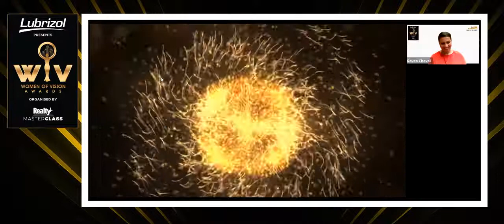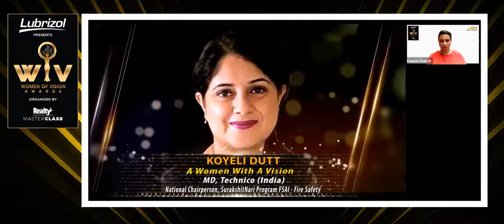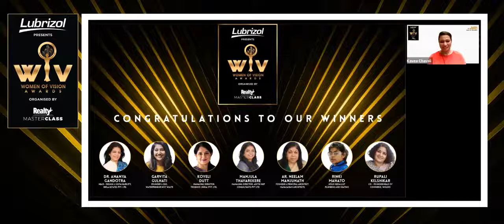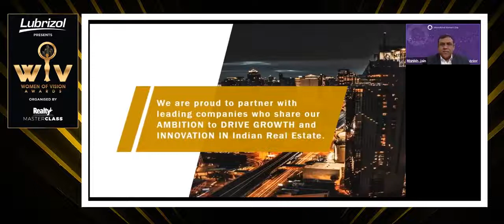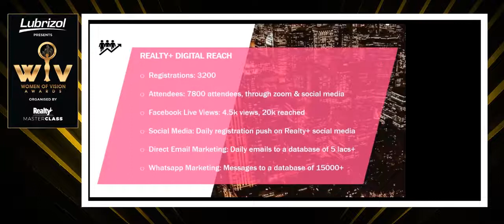Women of Vision - Award Ceremony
Let us celebrate the power of women in the building material industry and honour their exemplary contribution. Here is the list of awardees who have been serving the industry and trying to bring the 'Change'.